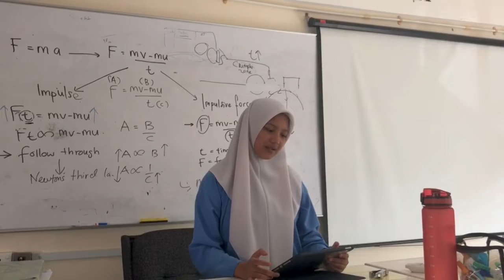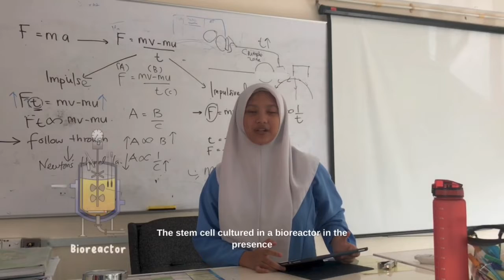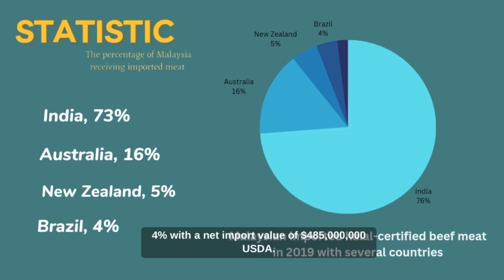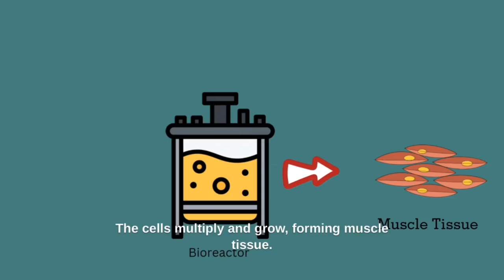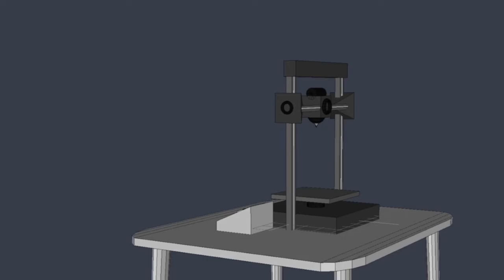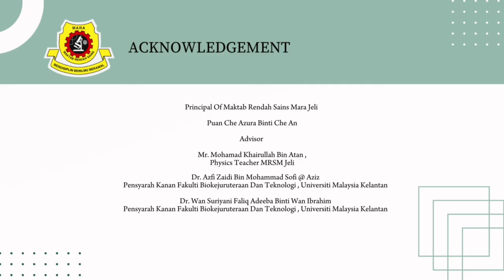NSC2023 KELANTAN T8173 MRSM JELI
Halal Issues In Malaysia
Description Team T8173
Humans have been eating farm-raised meat food for centuries. How do we make sure the meat is halal? Now, we have already been exposed to the manufacture of laboratory meat or better known as cultured meat. For cultured meat to be consumed by the Muslim community, it must fulfil several conditions. First, stem cells of cultured meat must come from halal animals where the type and source of animal cells used must comply with Islamic laws. Second, the medium and biomaterials for scaffolds used in the production process of cultured meat must be Halalan Toyyiban and not derived from animal sources. In the coming future, we hope this innovation will be introduced in Malaysia and work with halal companies such as JAKIM to spread knowledge about this cultured meat while ensuring the halal status of the meat.